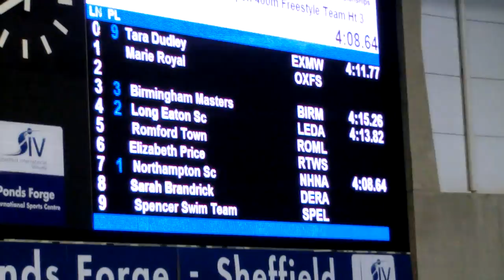Womens 4x100 Free